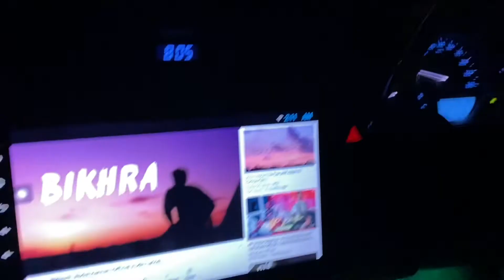I am Back Daily vlogging ❤️| Kababjees restaurant highway | vlog #43 | Ibrahim khan world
Ibrahim khan World